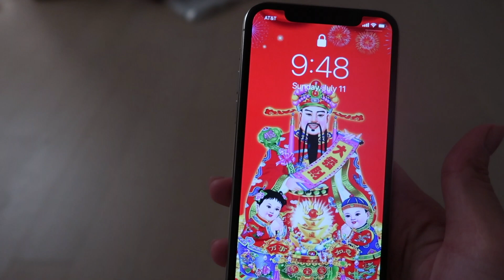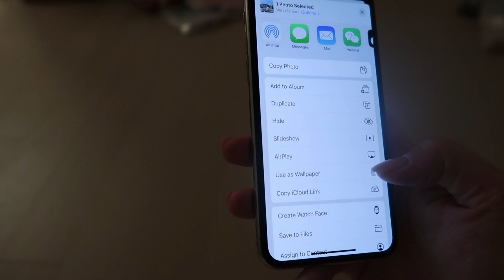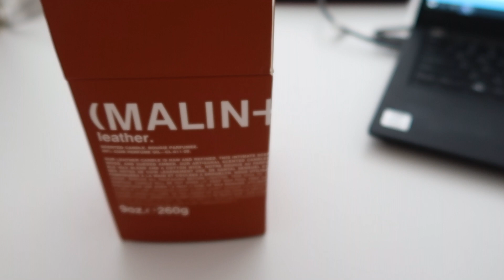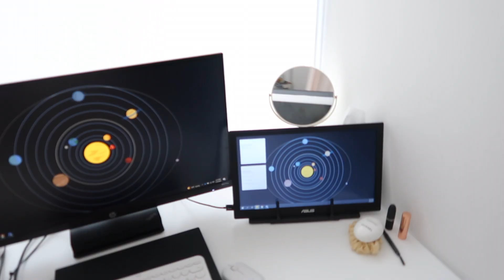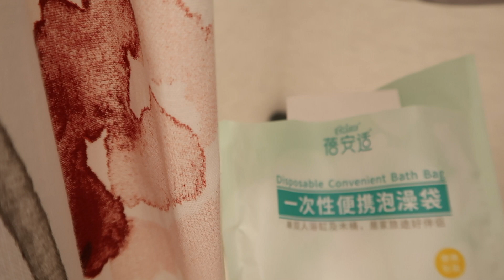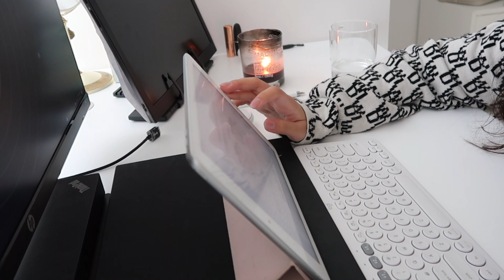NYC Vlog Moving-In 💼 投行打工人入职啦💰搬家到纽约的新生活🌃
感谢华人生活馆送的Joydeem 豆浆破壁机超级好用，可以做果汁和豆浆，还可以自动清洗，超级方便！现在还有黑五折扣，各种厨房电器大家可以去看看哟！

微博：trinecyyy

GF - items are gifts from brands